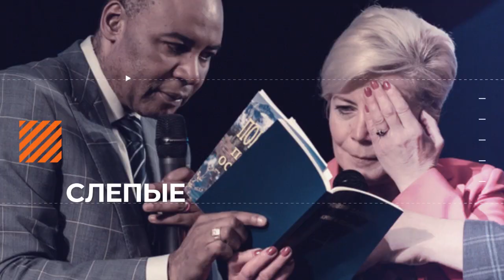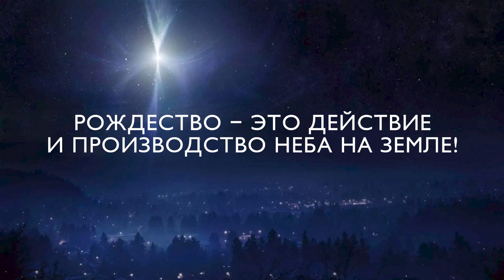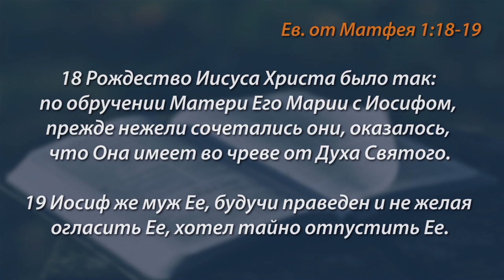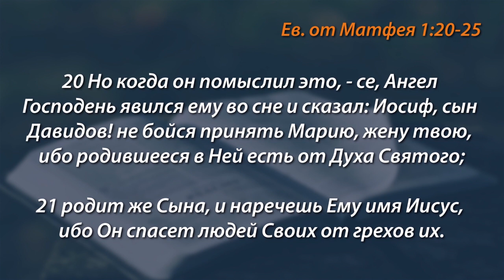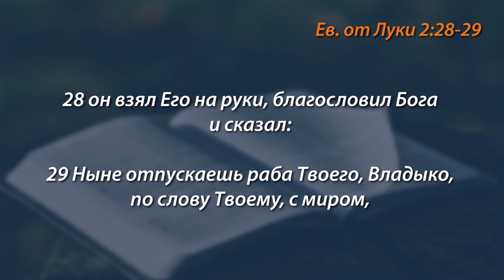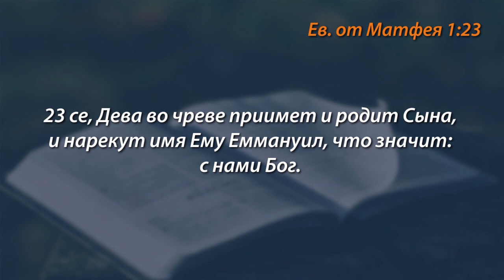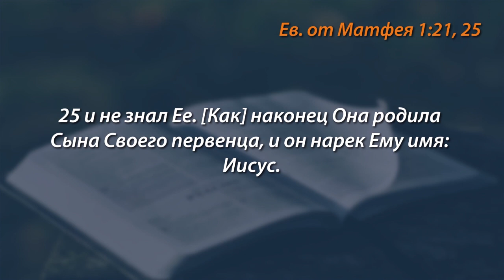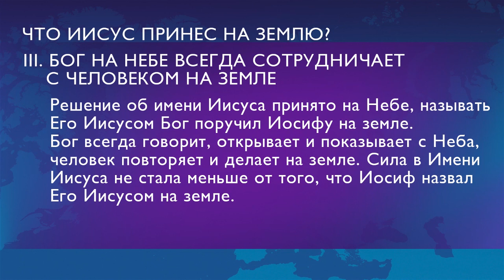РОЖДЕСТВО – ЭТО ДЕЙСТВИЕ НЕБА НА ЗЕМЛЕ. «Голос Победы» (747)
Рождество показывает, как Господь работает с нами. В Небе начинается что-то и оно повторяется на земле. Если вы хотите стать человеком победы, то научитесь улавливать, что происходит на Небе и это же повторяйте на земле. Если вы так будете жить, то будете всегда иметь Божью поддержку. Всегда!  Все подробности в программе.

Также в это программе пастор Генри Мадава истолкует тонкости Рождественской истории. Присоединяйтесь к просмотру.